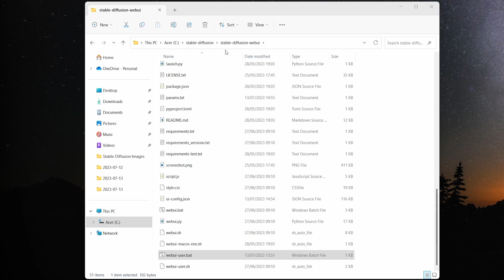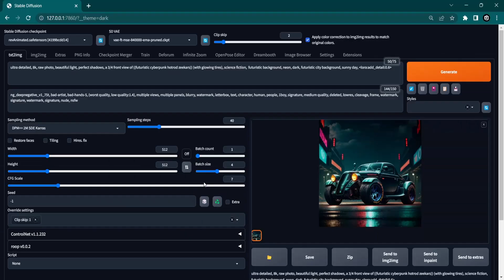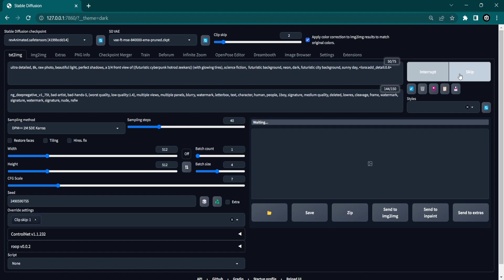BOOST Your Rendering Speed in Stable Diffusion (Tips & Tricks)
Learn how to speed up your renders by up to 50% using a quick and easy fix. Discover how a specific configuration can optimize your stable diffusion process and increase rendering efficiency on Nvidia cards. Read on to find out how to implement this three-second solution and maximize your rendering speed.

Graphic Cards👇
RTX 4090
RTX 4070
RTX 3060

Desktop PC's 👇
MSI MPG Velox
Corsair Vengeance i7400

Gaming Laptop 👇
MSI GE76 Raider

Timestamps:
0:00 - Intro
0:29 - xFormers
1:27 - Batch Size
1:48 - Live Preview
2:30 - Outro

Stable Diffusion, AI News & More
📺 Watch the entire video for more information!
About Next Diffusion
🎥 Videos about AI Image Generation, AI Video Generation, Stable Diffusion & More.
🎨 Written, voiced and produced by Next Diffusion